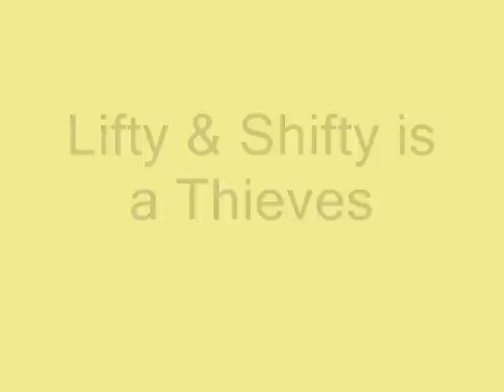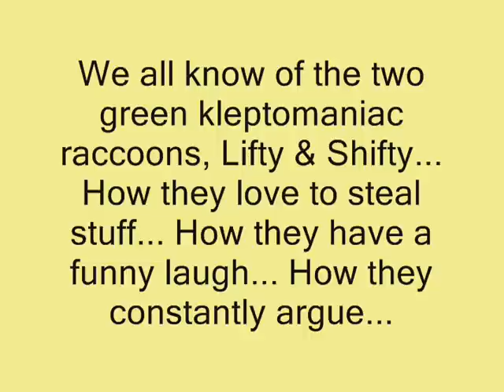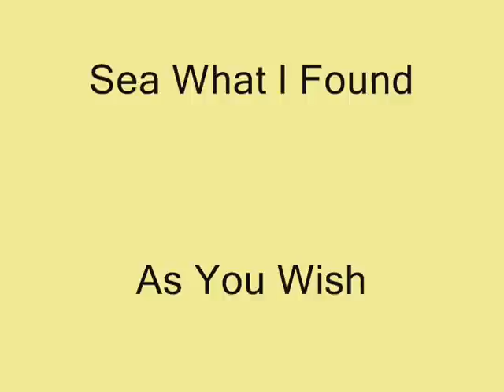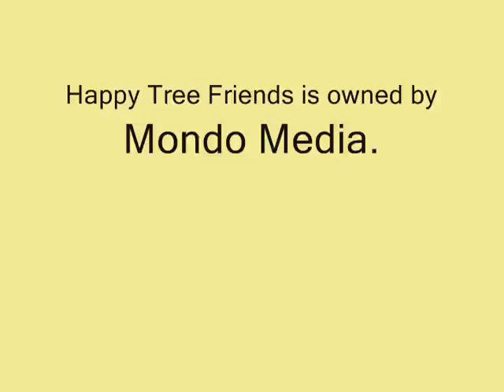Happy Tree Friends - Lifty & Shifty is a Thieves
I put "is a" for a reason. It's part of my idea for an episode series. I do not have grammer problems.